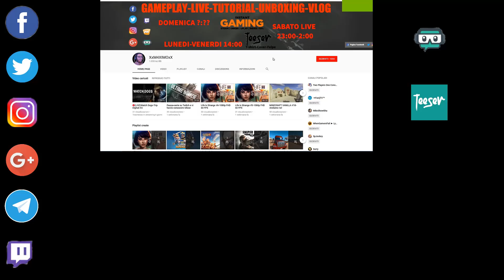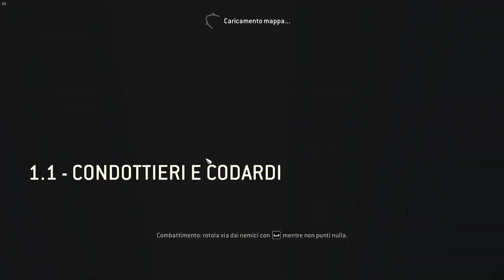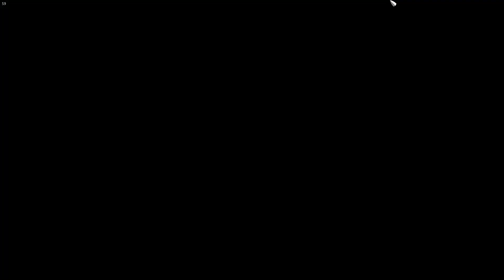For Honor #2-1080p FHD 60 fps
Di seguito trovi i link di altri social su cui puoi seguirmi :)

Discord per Collaborazioni/gioco dalle 22:30 alle 23:30 tutti i giorni)

Acquista giochi scontati fino al 70%+bonus 10% con il mio link di Instant Gaming

                                                !!ATTENZIONE!!
Grazie di TUTTO,ricordati che per mandare avanti il canale ho bisogno di acquistare nuovi giochi e
quando arrivera' il momento dovro' cambiare i componenti Hardaware del PC.
Fai una donazione se ti e' possibile :)